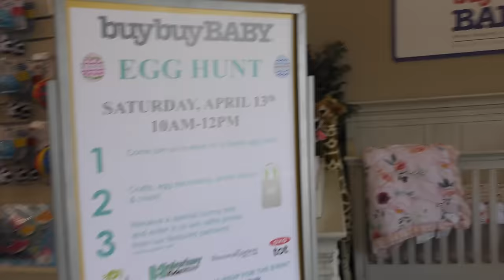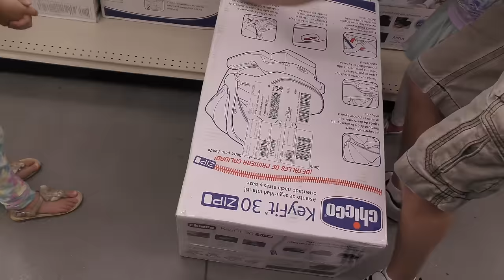First Shopping Haul For Baby Brother! Madison Still Wants a Girl!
First Shopping Haul For Baby Brother! Today we take the girls on a little shopping spree! Not for themselves though, today we have our first shopping haul for baby brother! Trinity and Madison have been wanting to go get things for the new baby and today we went to the store! Madison kept trying to pick out pink girly things and Trinity would have gotten everything in the store if we'd let her! Keep watching our videos as we'll have many beyond baby updates coming soon!